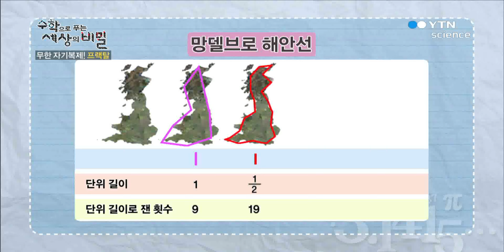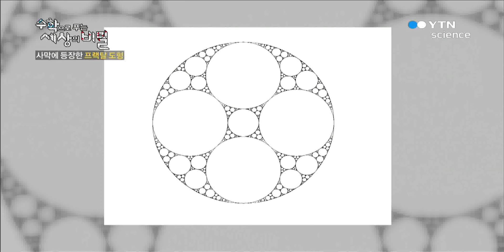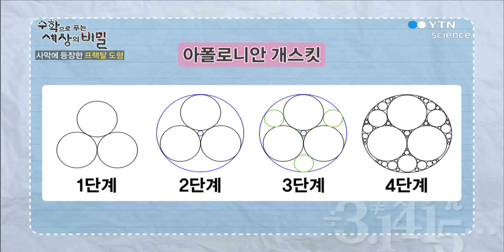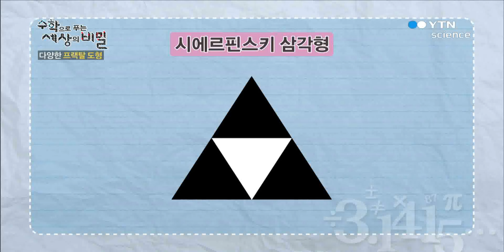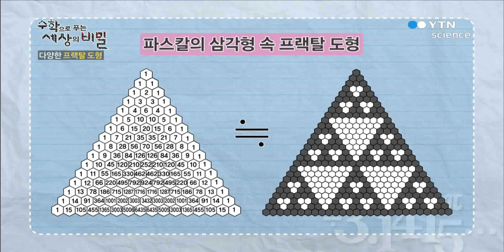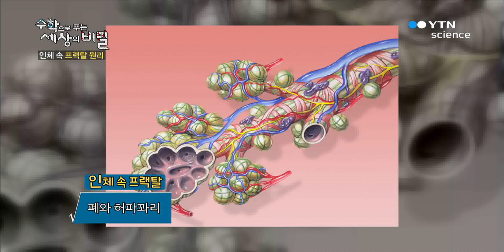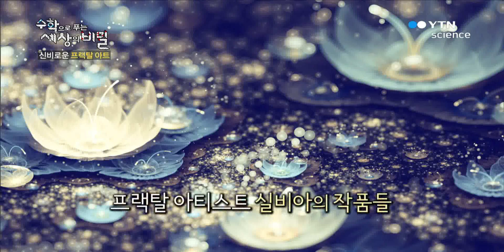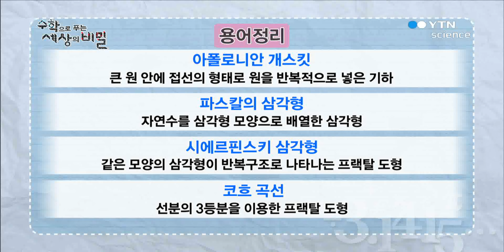무한 자기복제! 프랙탈